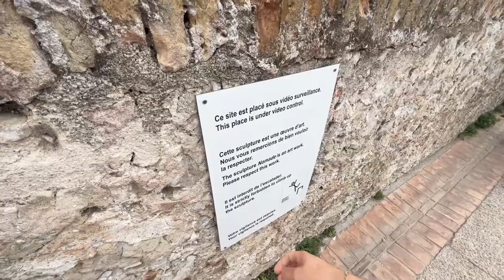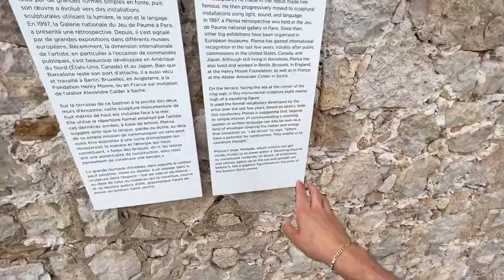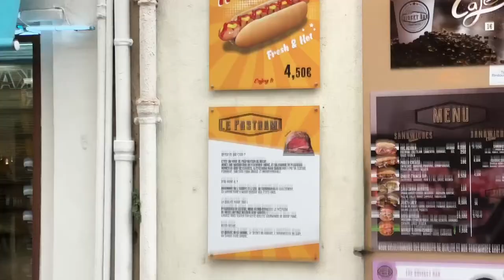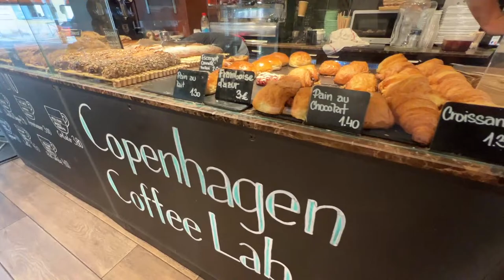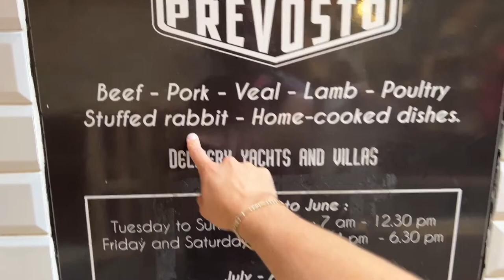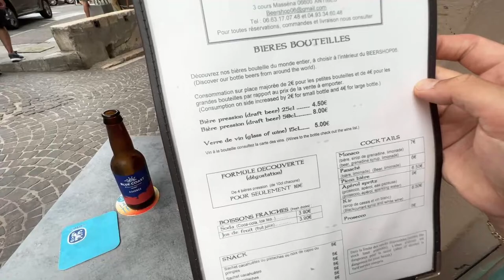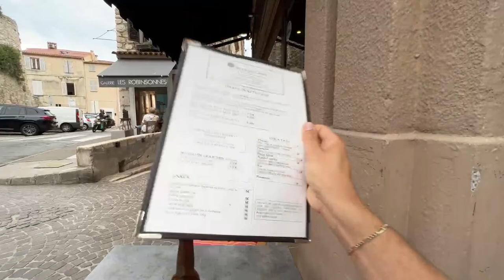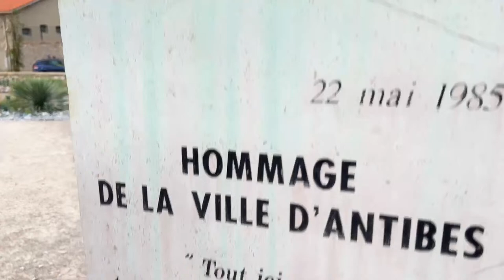France LIVE: Exploring the Old Town of Antibes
Let’s explore France LIVE in the French Riviera Cote D’Azur and the Best Food and Top Things to Do.

Big Camera:
Panasonic GH5
12-35mm lens